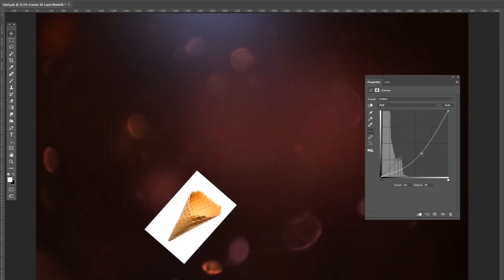Glazyrin - unhide conference 2018 - opening video